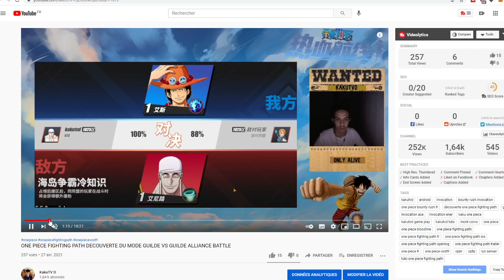L'EVENT GUILDE VS GUILDE JE VOUS EXPLIQUE TOUT ! ONE PIECE FIGHTING PATH